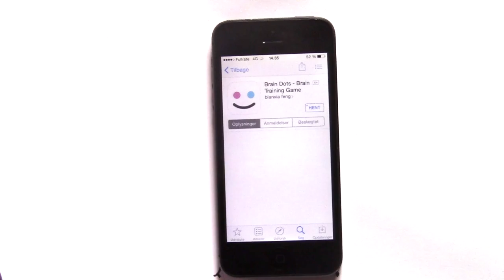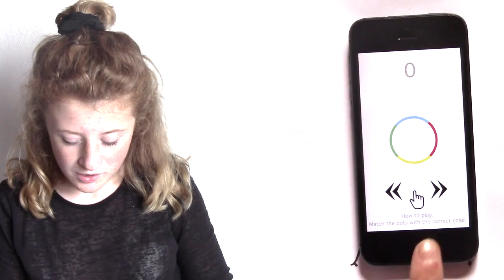App'en Brain Dots